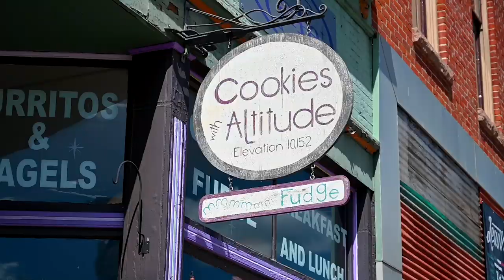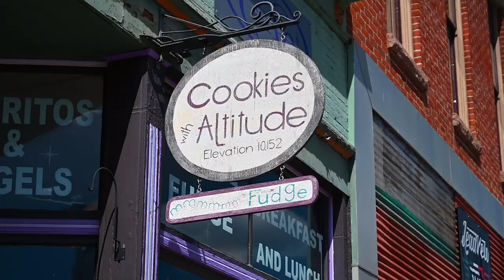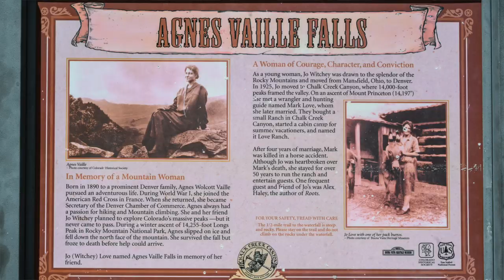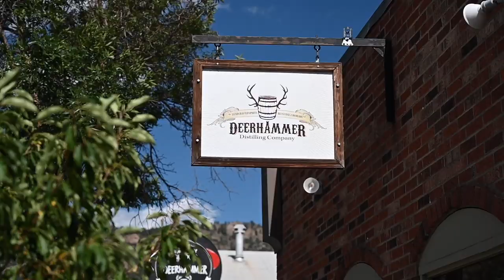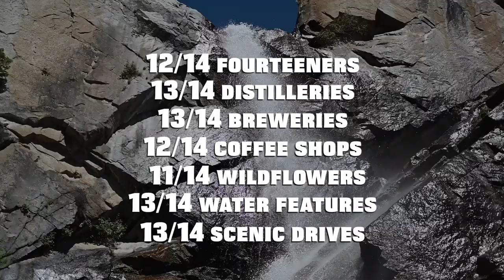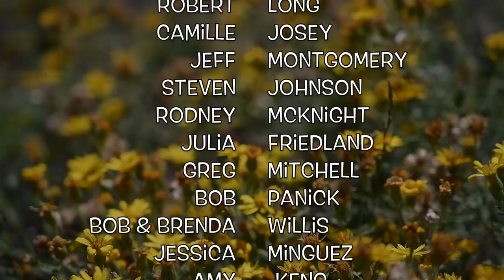The Colorado 14er Project - Day 13: Leadville, Buena Vista, and Friends!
DAY 13 of 14:
On Day 13 we travelled from Leadville, CO to Poncha Springs so we could be near the last two peaks of our project. We did some cool "touristy" things like visiting a ghost town, a brewery, and of course a distillery!! Now hopefully we'll have enough energy to knock out the final two summits tomorrow!!!

Enjoy the video and find links to all the locations as well as my photos in the blog write up at: